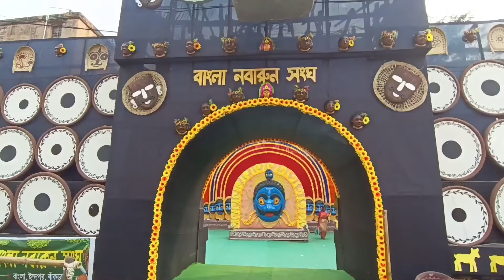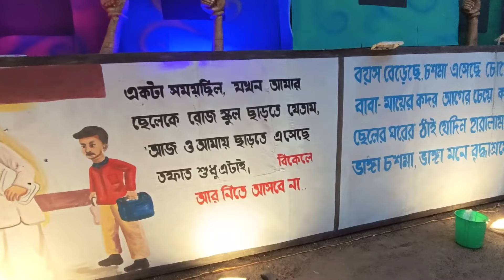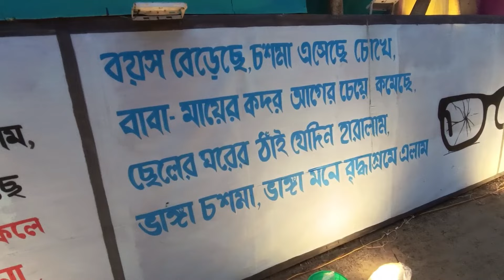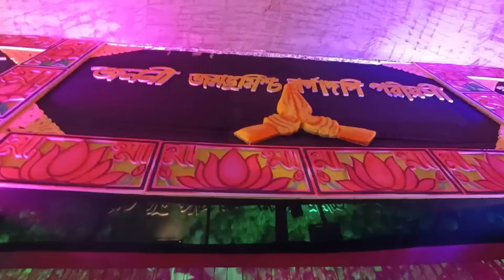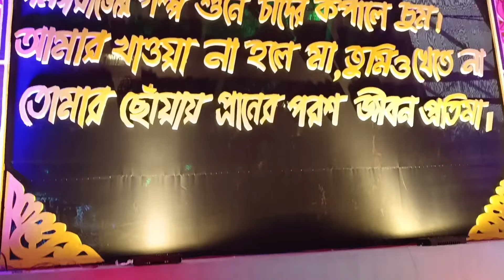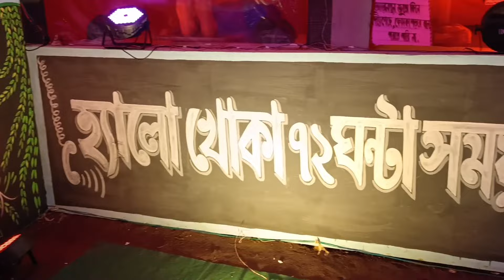Bankura durga puja 2022// SUNUKPAHARI/ PUABAGAN / DHALDANGA/ INDPUR/ SUSUNIA/ CHHATN/ G GHATI PUJA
bankura durga puja 2022
Bankura durgapuja 2022
bankura durgapuja pandel 2022
bankura durga puja
bankura town durgapuja
bankura town Durgapuja
Durgapuja bankura
bankura durga puja
bankura durgapuja pandel
sunukphari durgapuja
Sunukphari Durgapuja 2022
Indpur Bangla durgapuja 2022
Bangla durga puja
indpur durgapuja 2022
susunia durgapuja
Susunia durgapuja 2022
susunia durgapuja 2022
chhatna durgapuja
chhatna durgapuja 2022
gangajal ghati durgapuja 2022
gangajal ghati durgapuja
Durlavpur durgapuja
durlavpur durgapuja2022
durlavpur durgapuja
amarkanan durgapuja2022
amarkanan durgapuja
Dhaldanga durgapuja
dhaldanga durgapuja2022
bankura dhaldanga durga puja
puabagan durgapuja 2022
puabagan durgapuja
Puabagan durgapuja
indpur durgapuja 2022
bangla indpur durgapuja
bankura kedarnath Durga Puja pandel
bankura town puja
bankura town durgapuja pandel
bankura durgapuja
Durlavpur Durgapuja pandel
indpur Bangla durgapuja pandel
susunia durgapuja pandel
chhatna bankura durgapuja pandel
chhatna Durgapuja pandel
SUSUNIA DURGA PUJA PANDEL
Susunia puja pandel
gangajal ghati durgapuja pandel
durgapuja 2022
DURGAPUJA 2022
BANKURA ALL DURGAPUJA PANDEL
SUNUKPAHARI DURGAPUJA PANDEL
INDPURPBANGLA DIRGAPUJA PANDEL
KHATRA DURGAPUJA PANDEL
Bankura DURGAPUJA
durgapuja bankura town
Durgapuja pandel bankura westbengal